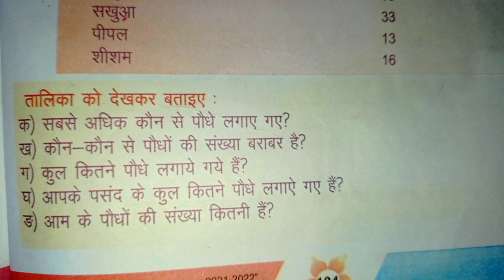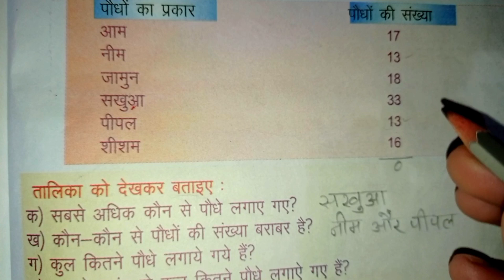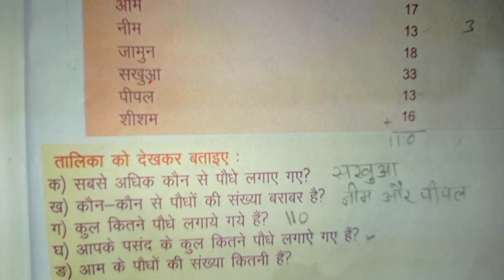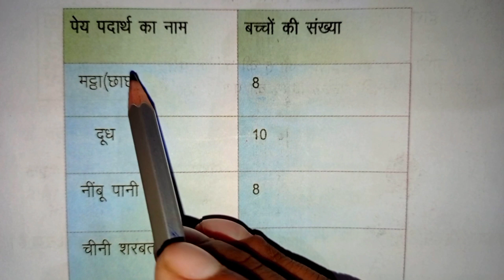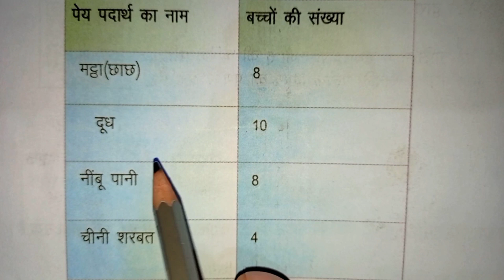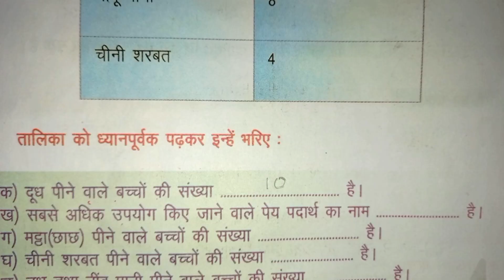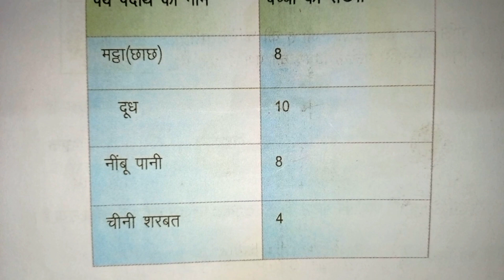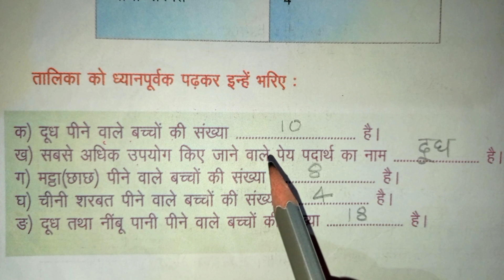Jcert Class-5 Math पाठ-9 आँकड़ा (Data) अभ्यास के प्रश्न Part-1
आँकड़ा
आँकड़ा वाला प्रश्न
आँकड़ा वाला सवाल
आँकड़ा वाला क्वेश्चन
data
data wala prashnsa
data wala sawal
data wala question
data entry
अभ्यास के प्रश्न
पाठ 9
data
class 5 chapter 9
jcert
ncert
class 5 path 9
jcert class 5 chapter 9
jcert class 5 path 9